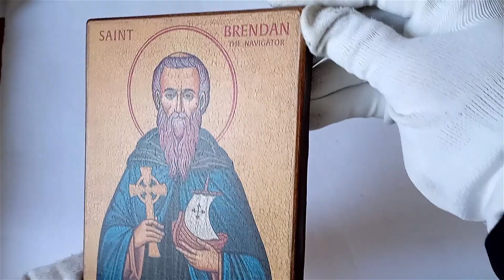Icon of Saint Brendan The Navigator Voyager